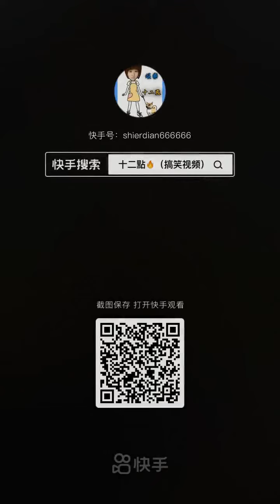Funny World - Best New Comedy 😂😂 Videos 2020 | Part 10